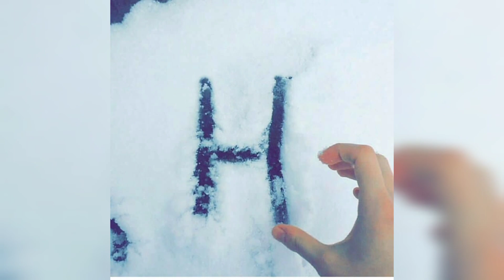H name Dpz | H photo | H letter photo | H name status/pics/images/Dp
Hi Friends , Here you will the best collection of Whatsapp Dp images , Whatsapp Status pictures .
You find Category of Girls whatsapp dp ,Boys Whatsapp dp,sad,life Quotes,Positive Quotes ,Motivational ,attitude pics,A to Z Letters Alphabet Profile Pictures for Whatsapp Dp & Whatsapp Status and other Social Media Profile pics.

Topics Covered :-

h photo
h name status
h
h name photo
h dp
h pic
h picture
h ka photo
h name
h naam ki dp
h photo
h name status
h name dp
صور حرف h

h name photo
h dp
h pic
h picture
h ka photo
h name
h name ka status
h photos
h design
h letter wallpaper
h naam ka photo
h later
h love photo
h naam ka status
h letter pictures
h naam ke photo
h naam ki photo
h wala photo
h diye name
h letter whatsapp status
h name ka photo
h name video
name h
a letter images
a name photo
dth=
h
h dp photo
h letter name
h letter status
h letter status
h letter will be later
h naam ke status
h name art
h name dp pic
h names
h wallpaper
h এর পিকচার
h+j love photo
h+s love status
hat pic
hd images
hk pattern lock
new dp
wallpaper
امضا به حرف h